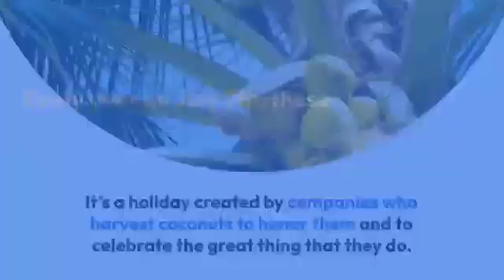Coconut day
Today’s Kalam Foundation - Changing Children’s lives in Old Hyderabad
TKF was started in the year 2016 in Hyderabad by a group of intellectuals with the inspiration of A.P.J Abdul Kalam.

Go through our Foundation